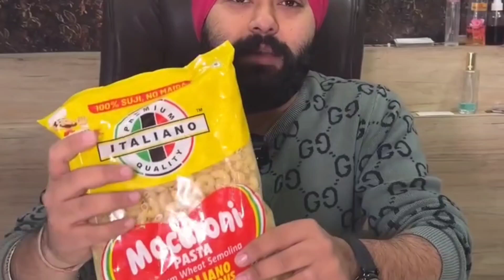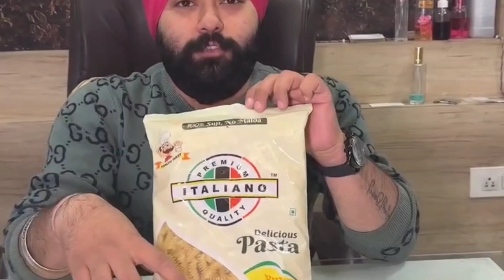STREER FOOD BLACK CHICHEN COOKED IN BEER VETNAM STREET FOOD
Mukbang BLACK CHICHEN COOKED IN BEER VETNAM STREET FOOD